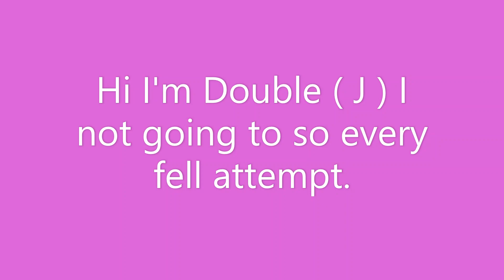DELTARUNE Chapter 1-17 being play by J&J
I am going to do the Jevil fight first then go talk with him then head all the way back to the Field and talk to Seam about the strange prisoner. If you want to see more down here is the PLAYLIST

But I already got the broken keys just need go and talk to Hammer Guy what I am calling him to refix it.

Then go back down to where Jevil is at and didn't use the key but to him we came to far so Jevil opens the door.

And I don't know how well I done but endded up felling and that where I am stoping it right now.